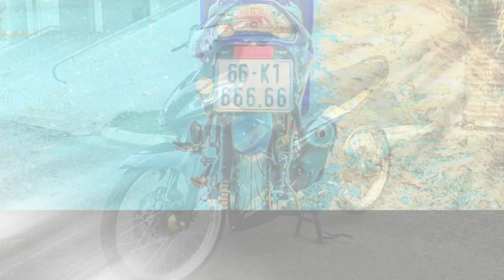Xe & Phong Cách 24h - Yaz 125 bản nâng cấp siêu khủng từ đồ chơi cho đến biển số toàn 6.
Yaz 125 đã được ngưng sản xuất tại thị trường Malaysia khiến dòng xe 2 thì này càng trở nên hot và giá được đẩy lên cao hơn rất nhiều. Bản độ dưới đây được đăng tải trên mạng xã hội khiến cho rất nhiều người xem phải trầm trồ từ dàn đồ chơi cho tới biển số.